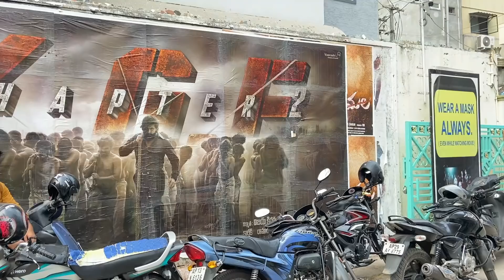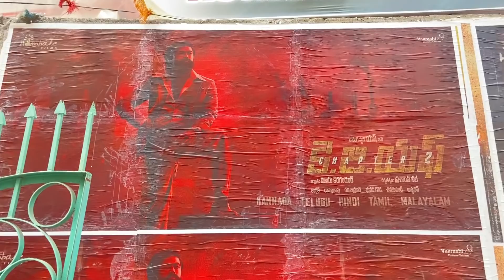KGF Chapter 2 Movie 1st Day Collections 160 Crores |Yash | KGF Chapter 2 Movie First Day Collections